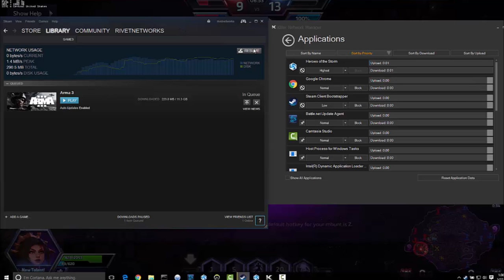Killer Networking - Selenityy shows how to game with Killer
See how Killer Networking products keep your latency low and your games playing fast.   Heroes of the Storm expert and Broadcaster on Twitch.tv Selenityy shows why she loves gaming with Killer.